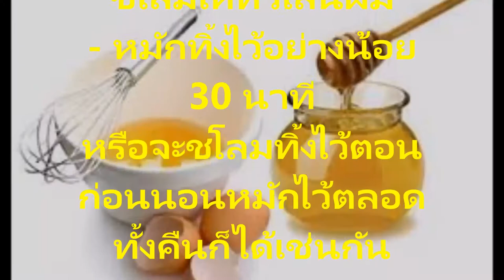สูตรแก้ปัญหาผมเสียแห้งแตกปลาย และขาดหลุดร่วงแบบง่ายๆด้วยน้ำมันมะกอก จากสาวอินเดีย